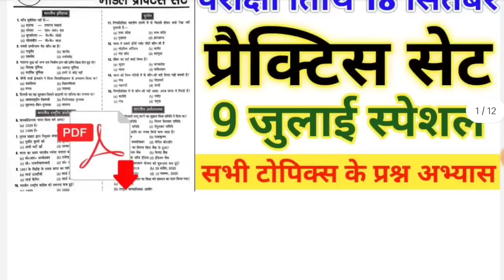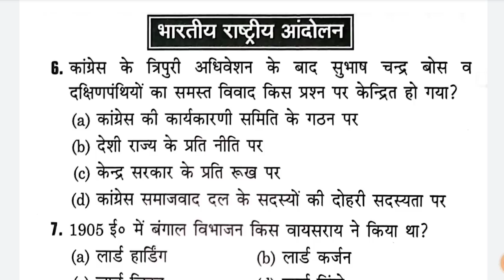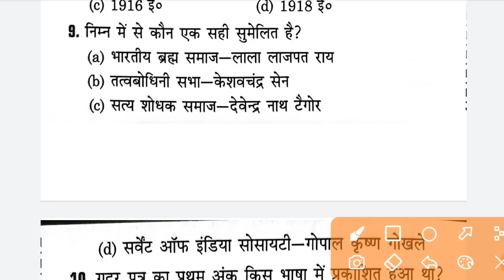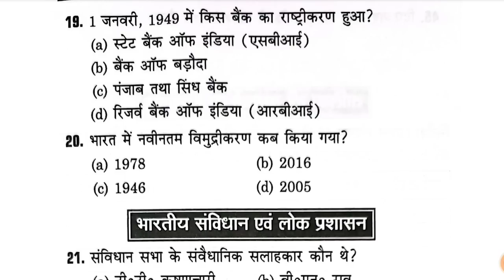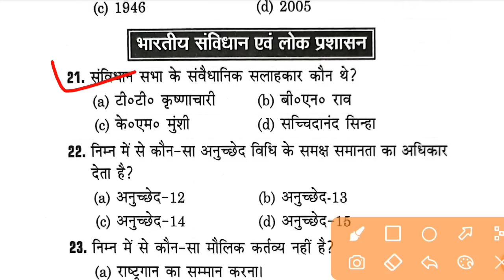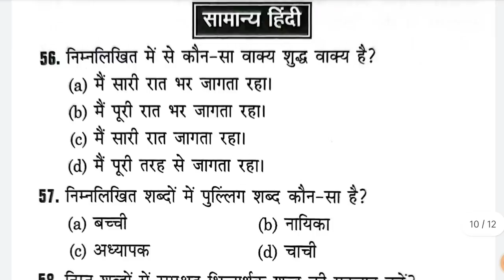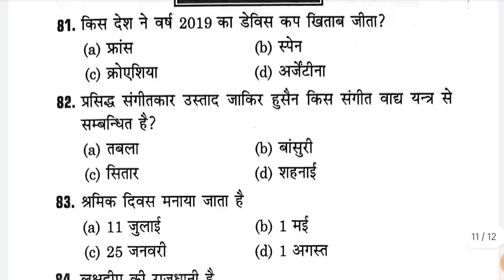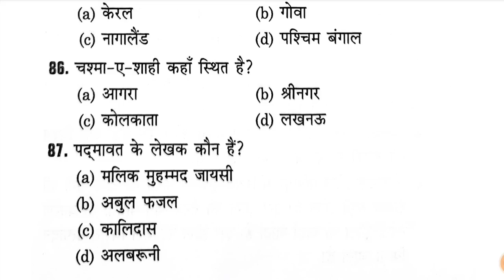UPSSSC PET EXAM 2022 || PRACTICE SET || 9 JULY || UPSSSC PET IMPORTANT QUESTIONS